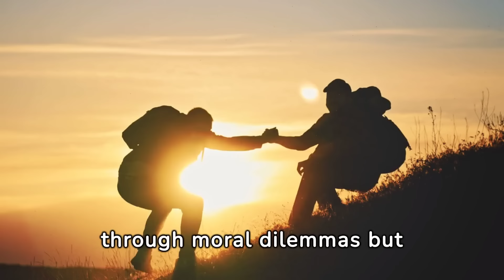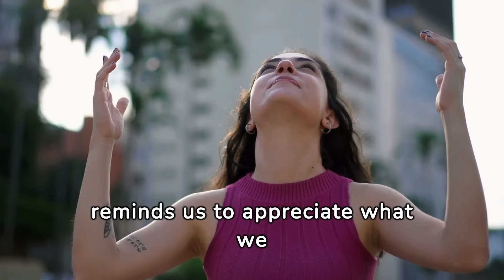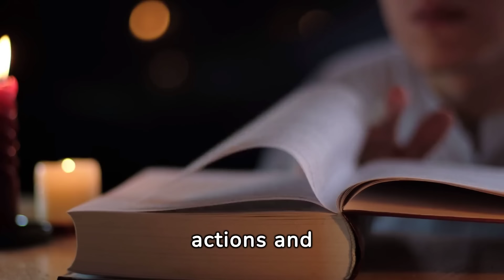8 Stoic Habits to Transform Your Life Today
In this video we discuss 8 stoic habits that you can incorporate into your life starting now.